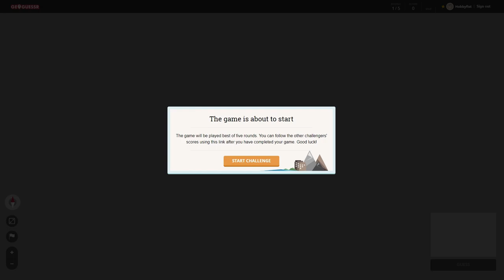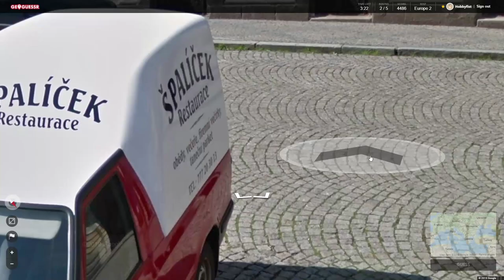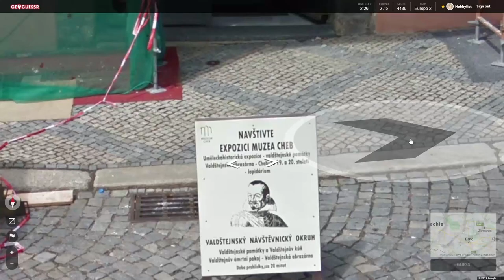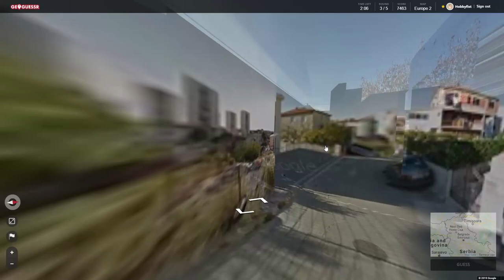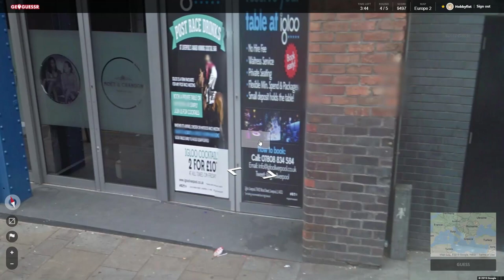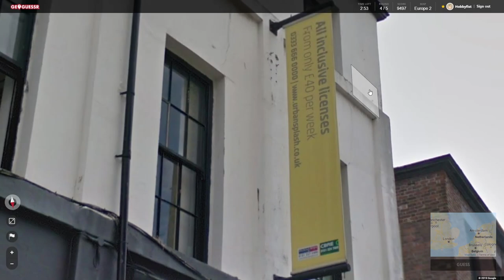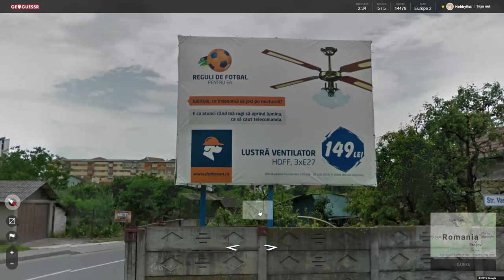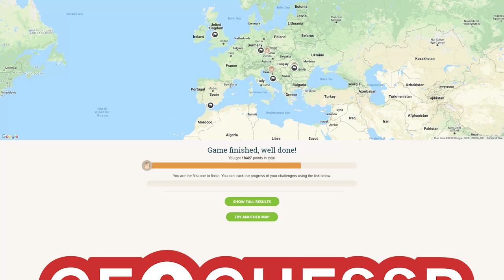Hobbyfist Geoguessr - [Part 269] Chili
Tasty.